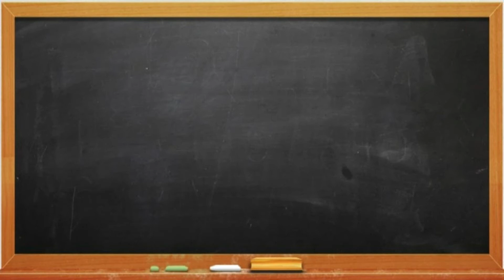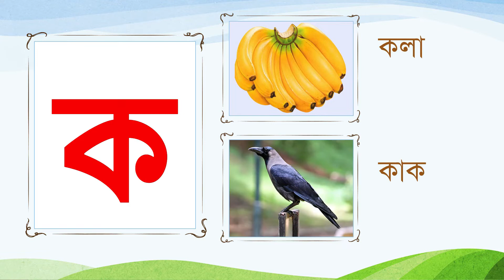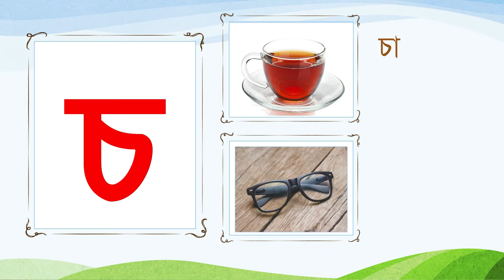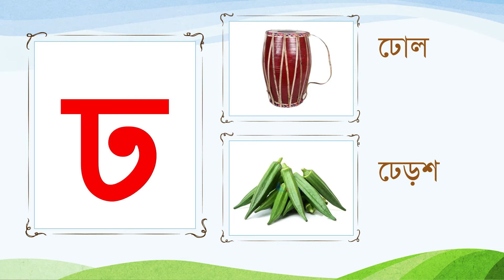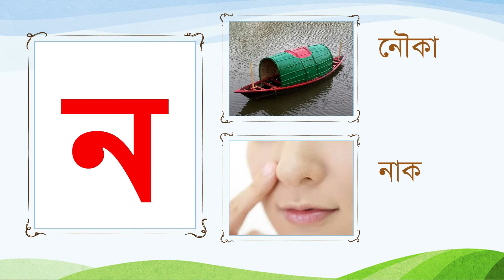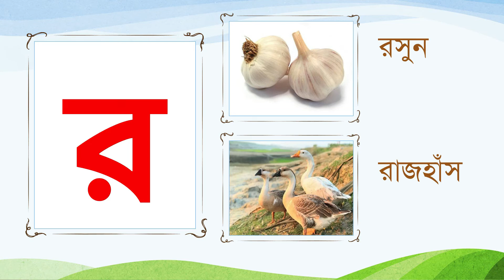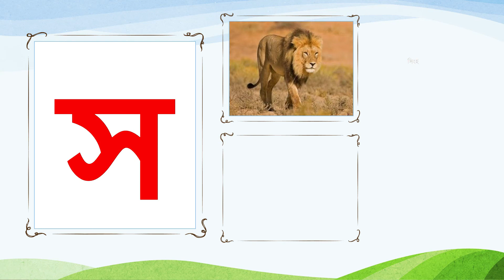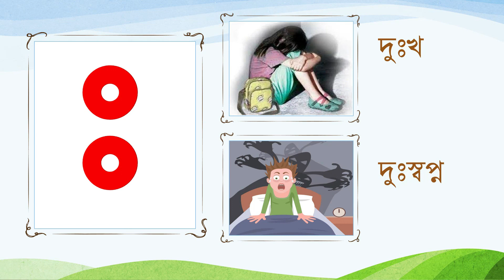বাংলা বর্ণমালা | ব্যঞ্জনবর্ন | BANGLA BENJONBORNO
BANGLA BENJONBORNO| ব্যঞ্জনবর্ন, Bangla Alphabet (বাংলা বর্ণমালা ) Cartoon For Kids বাংলা বর্ণ | Bengali Alphabet